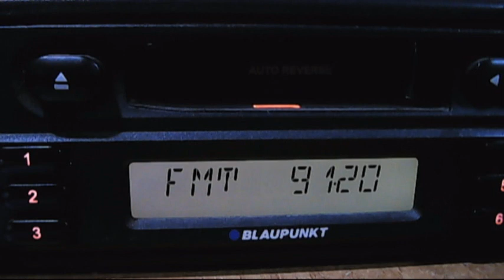test alexandria dx vertical 21:48